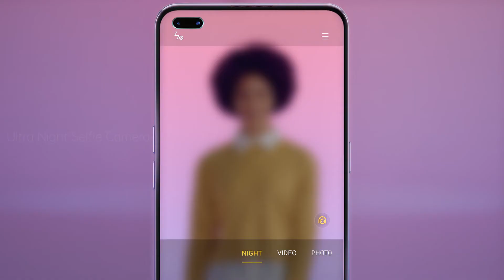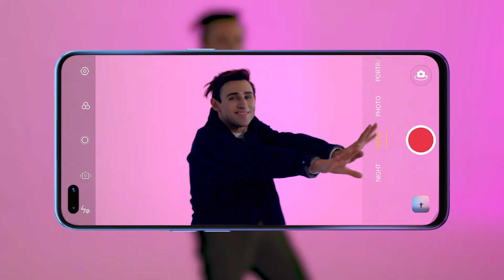OPPO Reno 3 Series - Unboxing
Clear in Every Shot.

Reno3 Pro's 44MP + 2MP dual front camera captures every facial detail in ultra-high resolution. Experience the allure of detailed textures that make hair, skin and eyelashes more pleasing to the eye.

For the first time, Reno3 Pro creates dream-like images with Dual Lens Bokeh. The dual front camera algorithm achieves a binocular bokeh effect, producing sharper edges and background gradients.

Whether taken in a neon-lit street or a charming bar, your portraits will look radiant in the moonlit night. When you turn the ultra night mode, multiple photos are taken simultaneously and combined to create the ideal image.

Reno3 Pro’s 13MP, 64MP and 8MP cameras combine to achieve full focal length shooting, savor what you see as you zoom in or out, regardless of distance.